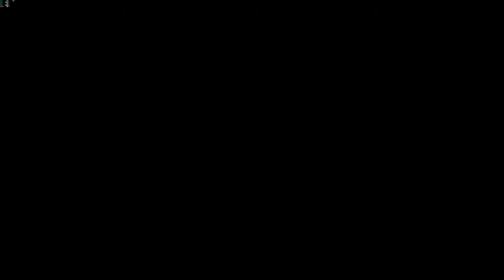PCSX2 on Alienware Alpha - Twisted Metal Black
Alienware Alpha i3 core R1 model running Twisted Metal Black using the PCSX2 Emulator at 1080p 60 fps. very slight stuttering but fully playable.

Alienware specs

Processor: 2.9GHz Intel Core i3-4130T (dual-core, 3MB cache)
Graphics: Nvidia GeForce GTX 860M (custom, 2GB GDDR5) (Equal to Nvidia GTX 750 TI)
Memory: 8GB DDR3 (1600Mhz)
Storage: 500GB SATA (6Gb/s)
Connectivity: Intel Dual Band Wireless-AC 3160 1x1; Bluetooth 4.0
Operating system: Microsoft Windows 10 (64-bit)

My Alpha was Overclocked using MSI Afterburner.